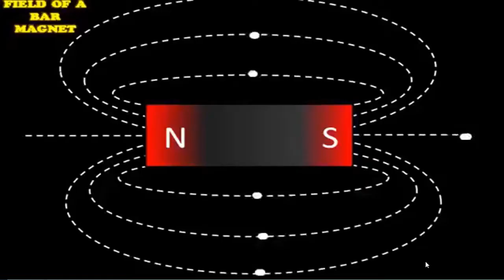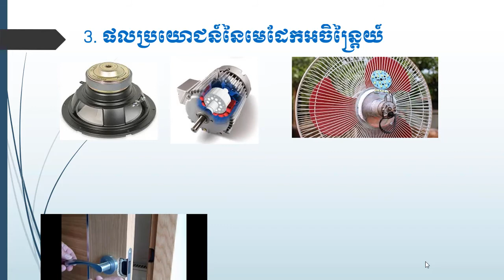magnetic field /ដែនម៉ាញេទិច